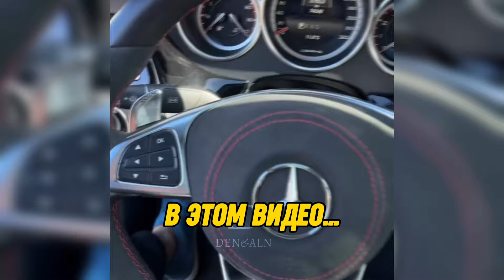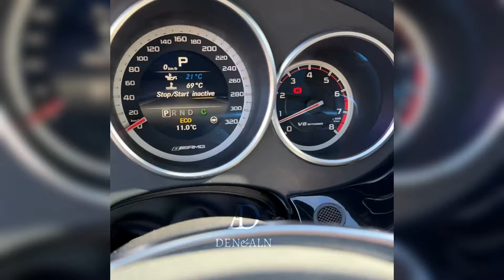ФИНАЛ‼️ / РЕВАНШ ГОНКИ‼️😱 АСХАБ ТАМАЕВ VS АХМЕД ВЕНГАЛБИ CLS сожгли🔥⁉️🥺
•‼️ПОЛНАЯ ГОНКА WENGALLBI И ТАМАЕВА